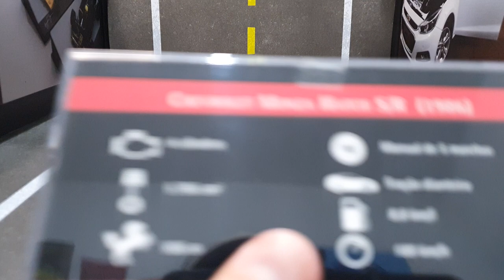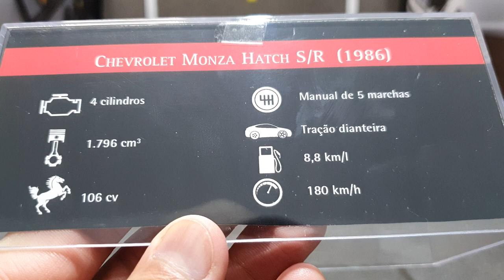Monza Hatch S/R Miniatura escala 1\43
Instagram do nosso canal.